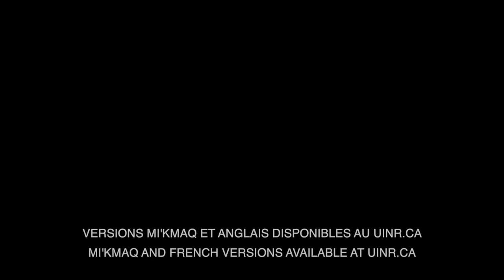Est-ce que les anguilles ont changé le cours de l'histoire?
An ancient Mi'kmaq legend on how eels may have changed the course of history! Through storytelling and original drawings, this video brings to life an important legend about the close relationship between the French and Mi'kmaq people.
Versions in English and Mi'kmaq are also available.